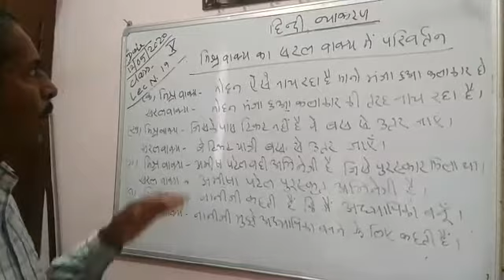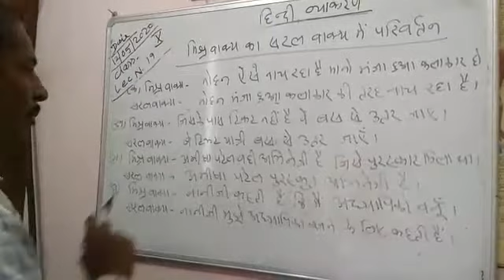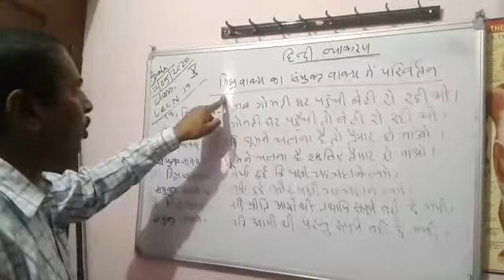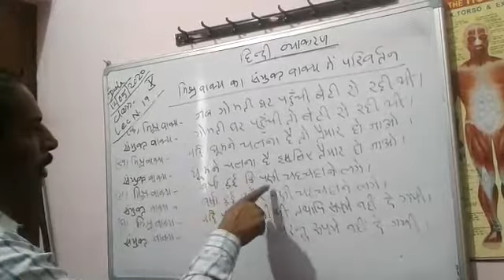Lecture_19_Class 10 ( Hindi Grammar )